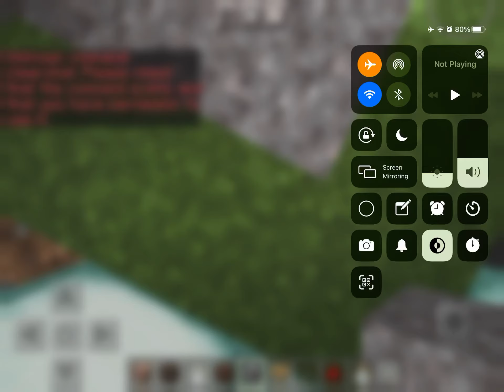Oh a do not press button :o